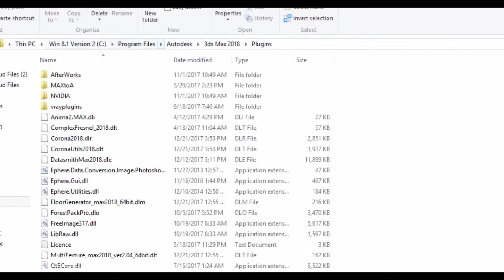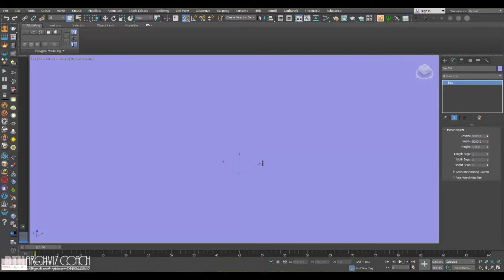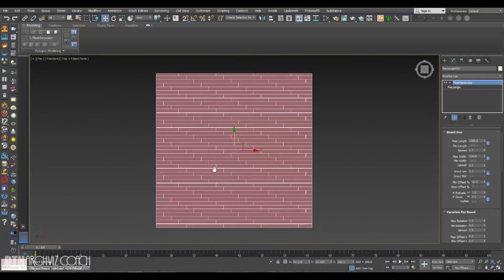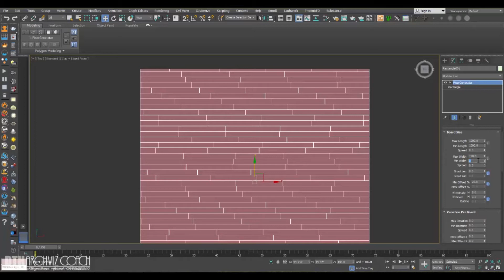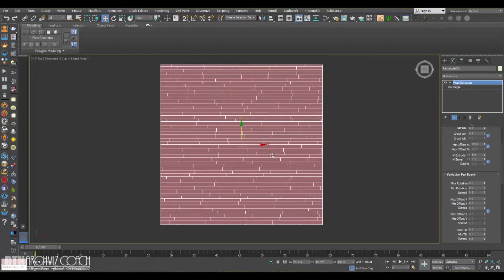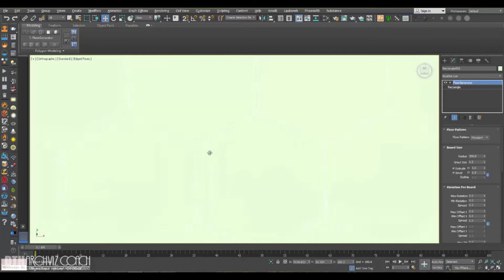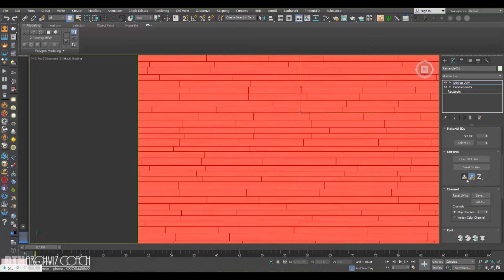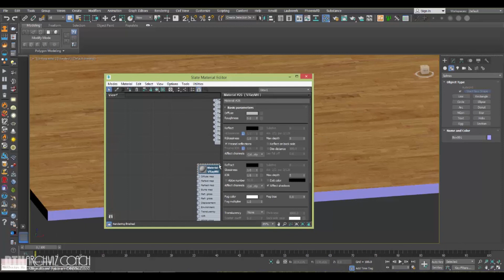Floor Generator 2018 Tip